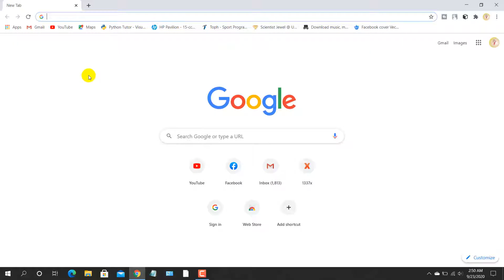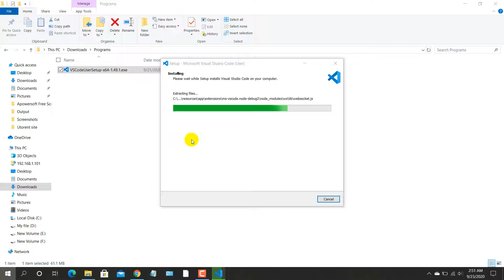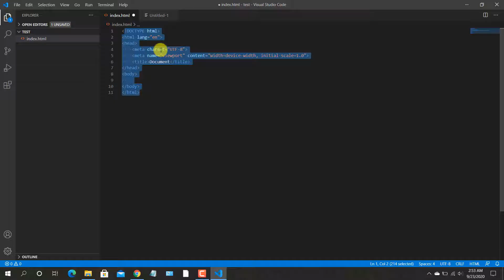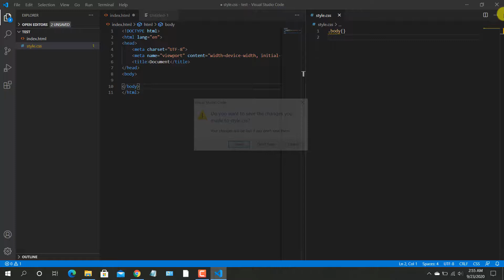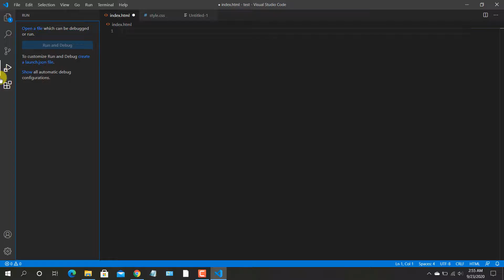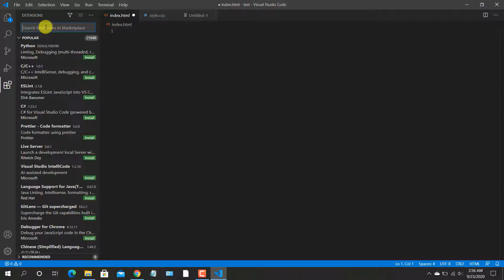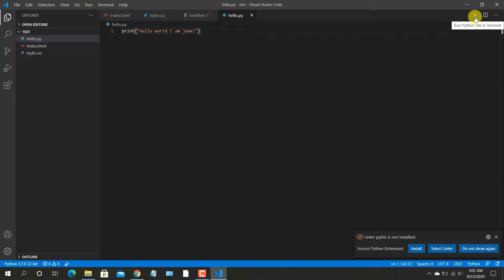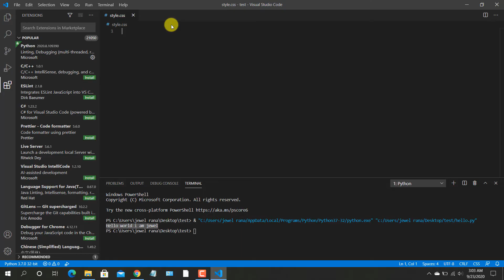How to download & Install and Use Visual Studio Code on Windows 10 in Bangla | A to Z Tutorial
hello viewers in this video i will show How to Download & Install and Use Visual Studio Code on Windows 10 in Bangla | it's a complete tutorial as beginners. software review in Bangla
 I will show How to Set up Visual Studio Code for C and C++  and python and java Programming so let's start.